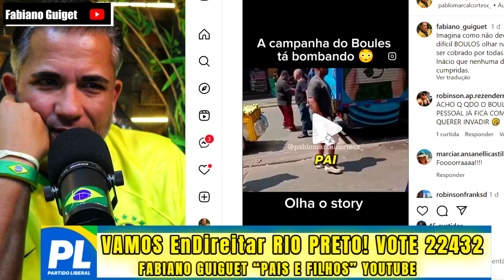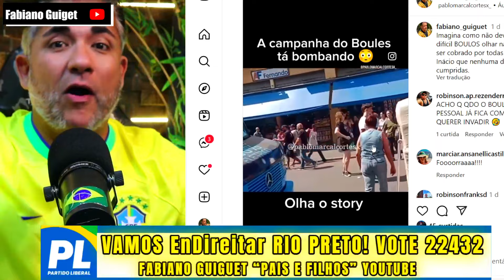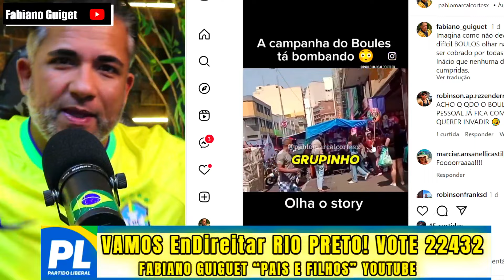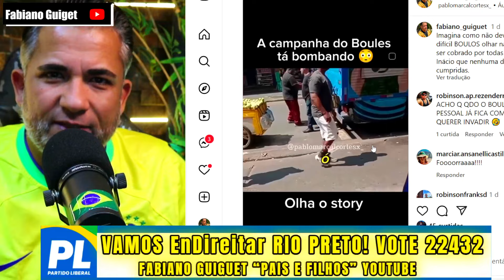URGENTE BOULOS CONSEGUE SUPERAR INÁCIO EM FRACASSO COMÍCIO FLOPOU EM SP NÃO APARECEU NEM 30 PESSOAS